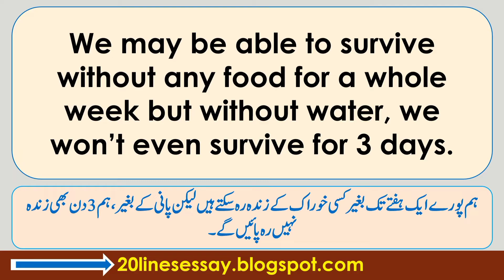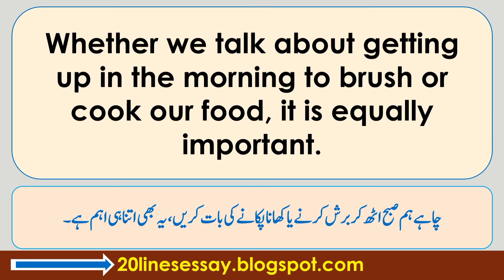Essay Writing on Importance of Water in English Class 6